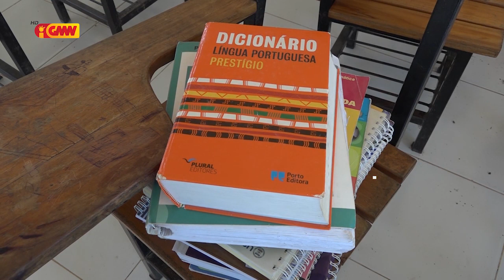ESKOLA CENTRAL NAHAREKA NO ESKOLA FILIAL OSSOLARI MENUS FASILIDADE